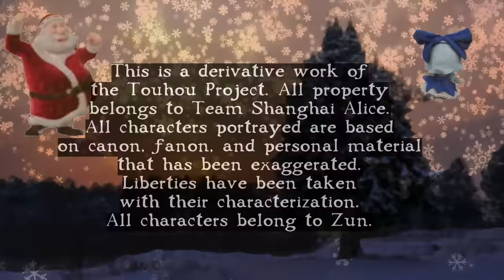[Touhou Christmas Special] A Touhou Rabbit Christmas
Also known as "Seiran's Christmas Story", the one-hour Christmas special!

Touhou characters featured: Aunn Komano · Chimata Tenkyuu · Clownpiece · Doremy Sweet · Eirin Yagokoro · Junko · Marisa Kirisame · Hong Meiling · Mizuchi Miyadeguchi · Nemuno Sakata · Reimu Hakurei · Reisen Udongein Inaba · Remilia Scarlet · Ringo · Sagume Kishin · Sakuya Izayoi · Seiran · Suika Ibuki · Tewi Inaba · Moon Rabbits · Humans

Location featured: Hakurei Shrine · Road of Liminality · Scarlet Devil Mansion · Eientei · Dream World · The Moon

Chapters:
0:00 - Reimu getting ready for Remilia's party
3:14 - Seiran, the little bun-bun that could
8:38 - Reisen and Tewi heading for Remilia's party
10:15 - Remilia's party
12:42 - Why Chimata is the worst goddess in Gensokyo
16:27 - Seiran loses hope
21:10 - Seiran wakes up in Eientei
31:25 - Seiran's dream
34:27 - Doremy's vision
40:06 - Back on the moon?
45:00 - Ringo's tragic end
49:05 - It's a wonderful moon rabbit life

Nota: Los subtítulos en español están incompletos. Debido a que la duración del video es de casi una hora y se acabó el tiempo para subtitularlos, la segunda mitad de los subtítulos en español son proporcionados por Google Translate. Disculpas por este inconveniente.